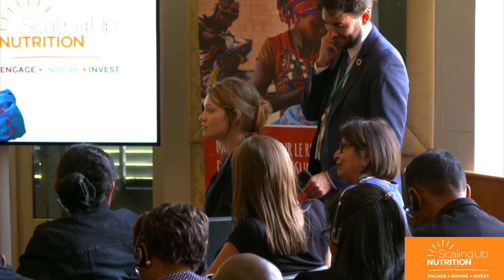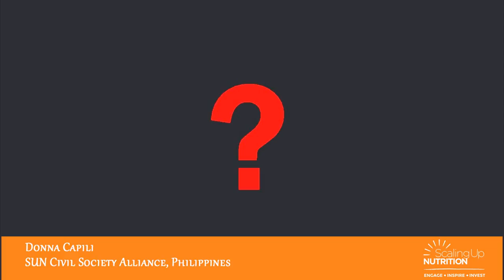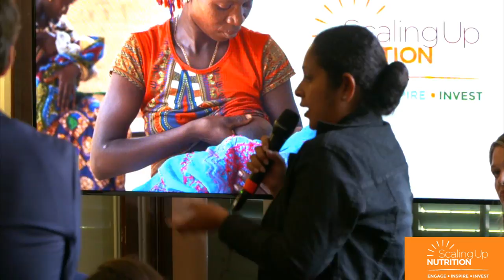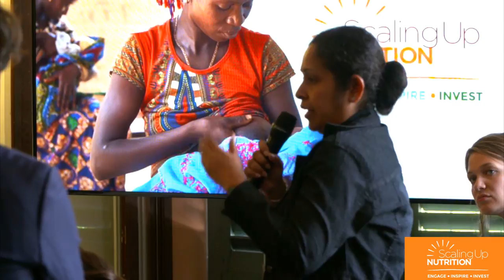Nutrition in fragile and conflict-affected contexts: Stock-taking: From guidance to action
Featuring: Josephine Ippe, Coordinator, Global Nutrition Cluster; Dr. Farah, SUN Focal Point of Somalia; Purnima Kashyap, Director, Global Coordinator REACH/UN Network for SUN Secretariat; and Gerda Verburg, SUN Movement Coordinator.

Enhanced coordination between humanitarian and development sectors and actions is necessary if real gains are to be made and the burden of crises lessened globally. How are the commitments and guidance from the World Humanitarian Summit, the Grand Bargain, and the Guidance Note for Humanitarian Coordinators on nutrition in FCAS being implemented? What steps can be taken to better coordinate humanitarian and development sectors? This session will explore turning policy and guidance into action to better serve crisis affected populations through a lively discussion with a diverse panel.